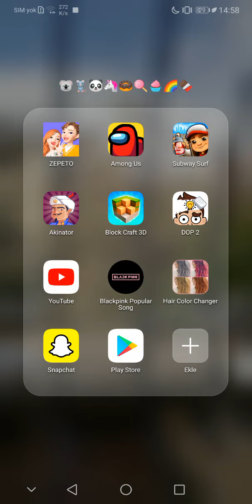My sister stuck in to a phone and turned in to Tasha